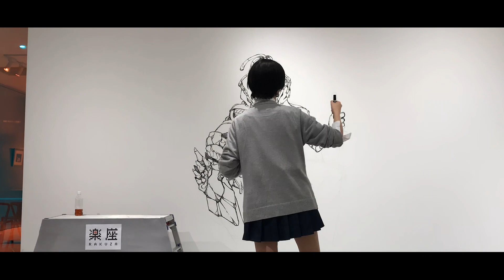AOYAGI BISEN × SHINNOSUKE UCHIDA × RAKUZA【The beginning(Jan.30.2022)】NFT LIVE PERFORMANCE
AOYAGI BISEN × SHINNOSUKE UCHIDA × RAKUZA【The beginning(Jan.30.2022)】NFT LIVE PERFORMANCE Time Lapse

〈EN〉

Bid is on! Place your bid with WETH!

Auction ends: February 13, 2022 21:00

Title: "The beginning (Jan.30.2022)"

"RAKUZA NFT GALLERY LABO TOKYO | OPENING CEREMONY" was held on January 30th, 2022

NFT wall art co-created LIVE
by Manga Live Painter Shinnosuke Uchida and Japanese calligrapher Bisen Aoyagi.

This special collaboration with powerful visuals and an out-of this world view will be the banner that expresses the "beginning" of the Rakuza and NFT era. * Caution: This item will be removed after the gallery exhibition period, so it will not be BURN-able

〈JP〉

オークション開催中！WETH（ラップドイーサ）で入札可能！
終了日時　2022年2月13日 〜21:00

【The beginning(Jan.30.2022)】

作品概説

2022年1月30日に開催された「RAKUZA NFT GALLERY LABO TOKYO OPENING CEREMONY」にて、書道家の青柳美扇氏とマンガライブペインター内田慎之介氏の合作”ライブペイント”で描き上げられたウォールアートのNFT。この史上初、特別なコラボレーションが実現させた堂々たるビジュアルと迫力ある世界観が、楽座とNFT時代の「はじまり」の旗印となる。 ※注意：本作の現物はギャラリー展示期間終了後、撤去されるためBURN非対応アイテムとなります。

漫画・アニメ名　The beginning(Jan.30.2022)
キャラクター　信長
製作年　2022年
原作者　青柳美扇,内田慎之介
制作スタジオ　RAKUZA NFT GALLERY LABO TOKYO

【ゲスト情報】

◆書道家：青柳美扇 BISEN AOYAGI
フランス、アメリカ、UAE、書の本場中国をはじめ、世界各国で書道パフォーマンスを披露。国内では東京2020公認オリンピアード【東京キャラバン】に書道家として連続出演。JFA【天皇杯】にて約６万人の観客を前に書道パフォーマンスを披露し、【FIBA男子オリンピック世界最終予選】公式試合球の筆文字デザイン、プロモーション映像に出演。2021年には、国立競技場貴賓室の巨大屏風作品を手掛ける。

◆マンガライブペインター：内田慎之介 SHINNOSUKE UCHIDA
大学在学中に大友克洋氏の「AKIRA」に出会い漫画家を目指す。大学卒業後、集英社「ウルトラジャンプ」新人賞佳作を受賞、本誌デビューを果たす。2015年からは壁に巨大な漫画を描く独自のパフォーマンス「マンガライブペイント」を始め、2018年からはロシア、スペイン、ドイツなど海外のアニメイベントでライブペイントのパフォーマンスを披露。2019年にはアメリカ最大のアニメイベントAnimeExpoにライブペインターとして初めて招待される。

【世界初の NFTリアルギャラリーOPEN🎉🎉】

有楽町マルイ7階に「楽座 RAKUZA NFT GALLERY LABO TOKYO」誕生✨
イベント情報やセミナー予約などもこちらから確認できます

【世界に誇る文化財をNFT化🔥🔥】

アニメ・漫画の原画やセル画のNFTを販売しているマーケットプレイス
「超楽座」企画では日本のアーティストの発掘をテーマにNFTを販売しています

楽座関連のニュースやキャンペーン情報を発信しています

【お市にゃん｜楽座マーケットプレイス公式キャラクター😻😻】